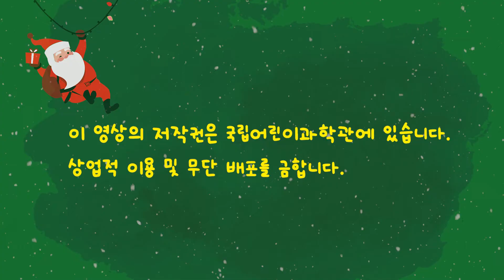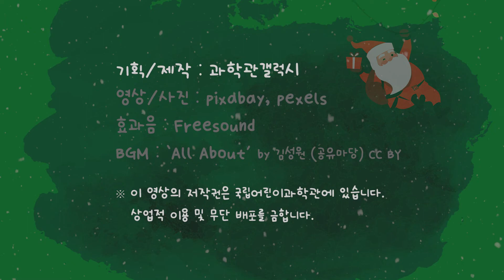인공눈사람 만들기│키즈과학콘텐츠│방콕! 과학실험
2021년 온앤오프 프리미엄 회원제에서는 어떤 키즈과학 콘텐츠가 있었을까?

집에서도 직접 체험해볼 수 있는 방콕! 과학실험!